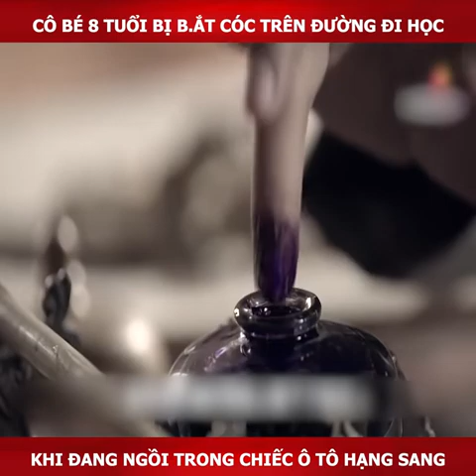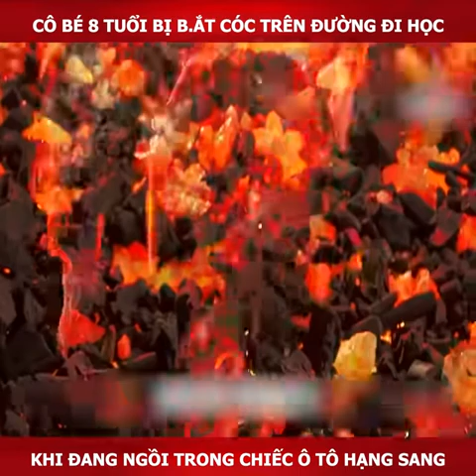Review phim: Cô Dâu 8 Tuổi | Phần 6